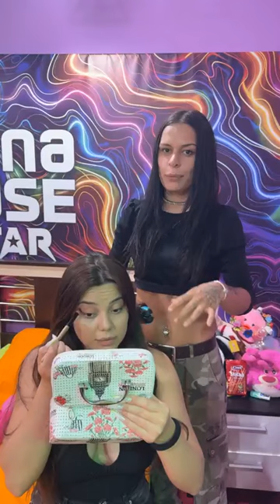ლაიქ-დისლაიქს ცერემონია - Prime House - პრაიმ ჰაუსი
prime house all star
პრაიმ ჰაუსი ოლ სტარი
 ოლ სტარი პრაიმ ჰაუსი
პრაიმჰაუსი live
პრაიმჰაუსი ამ მომენტში
პრაიმჰაუსი 3
პრაიმჰაუსი 3 სეზონი
პრაიმჰაუსი ლაივი
პრაიმჰაუსი +
პრაიმჰაუსი მეოთხე სეზონი
prime house live
prime house +
პრაიმჰაუსი 4
პრაიმჰაუსი 2 სეზონ